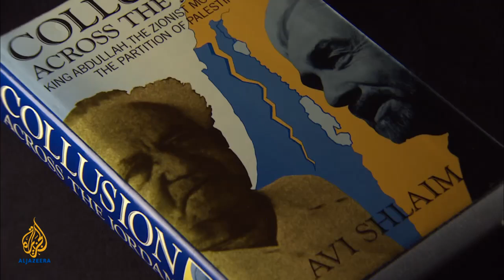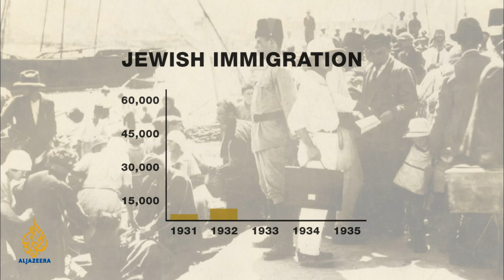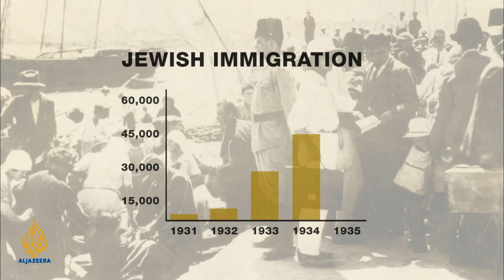Al-Nakba debate | Featured Documentary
The historic struggle for Palestine is characterised as the claims and counter-claims of Arabs and Jews, but one factor that is often overlooked behind the Palestinian 'Nakba' or 'catastrophe' of 1948, is the part played by an old imperial power, Britain. The history is written by the victors, who are the rewriters of history as new information, new documents, and new historians, come to light. It is time to examine how history itself is the battleground for the hearts and minds of new generations today.